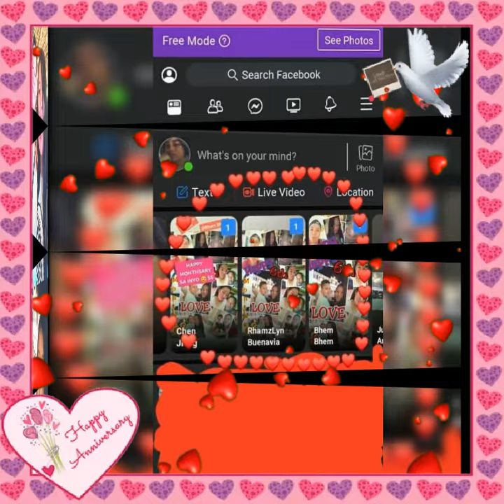1st Anniversary Dadoy & mamoy ❤️